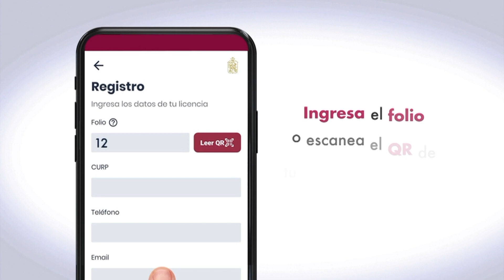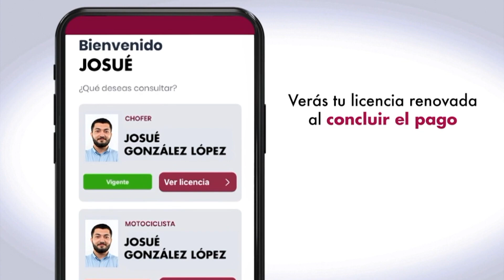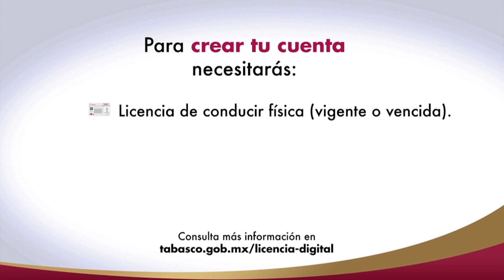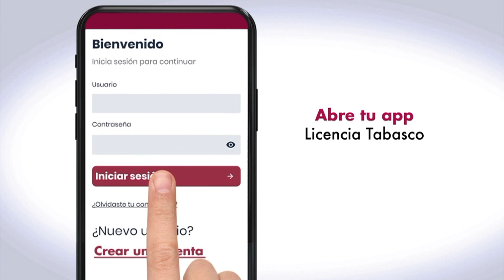Licencia Tabasco permitirá mejorar y facilitar trámites viales: PEC.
Resalta la titular de la Policía Estatal de Caminos, Julissa Riveroll Ochoa que más de cinco mil usuarios han visitado el portal de 'Licencia Digital'; allí los automovilistas pueden obtener su licencia y renovarla, informa.